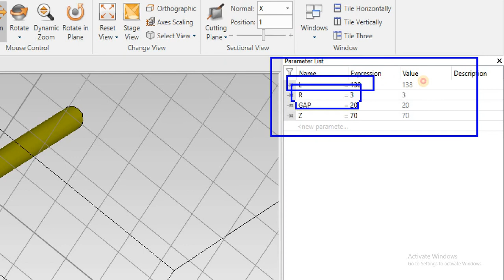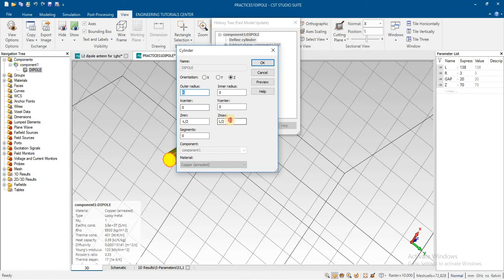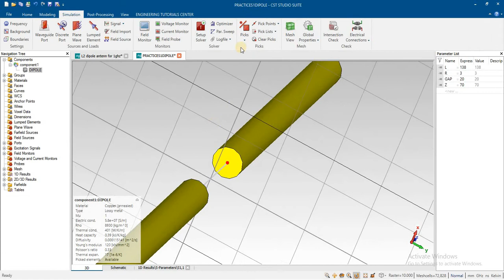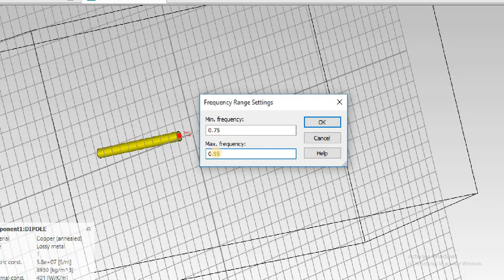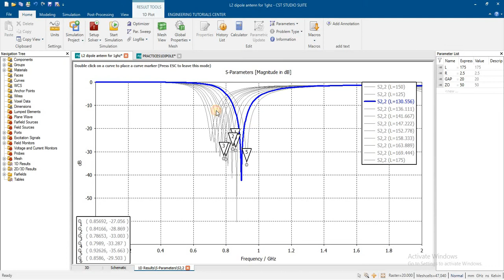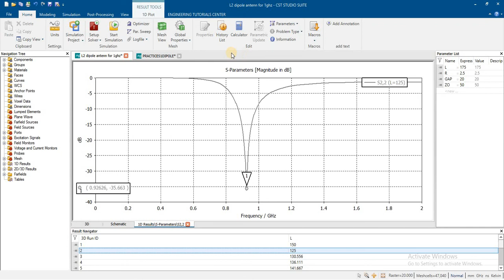CST DIPOLE ANTENNA AT 0 85GHZ F | antenna design in cst | antenna in antenna magus CENOS. EZNEC